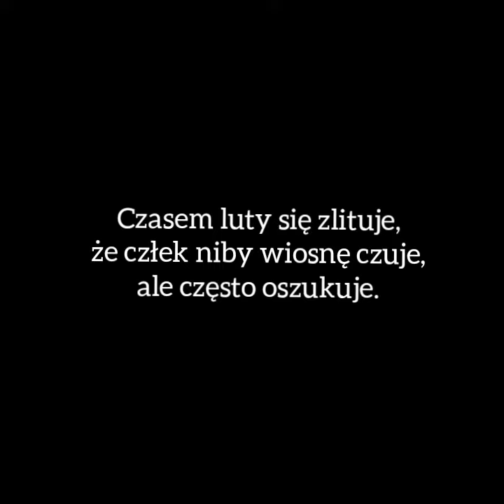Jego Serce na każdy dzień -odc. 335 - 27 lutego 2021 r.